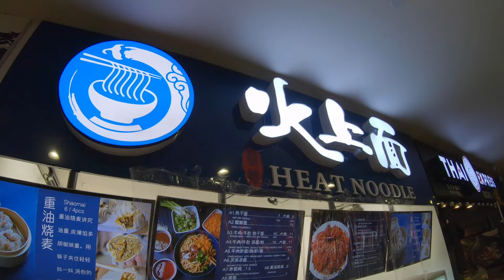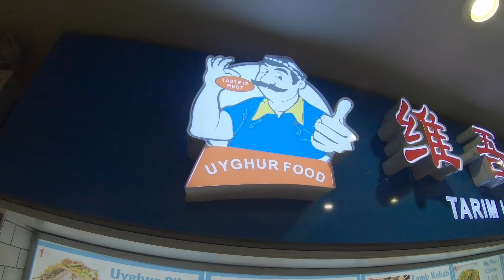Rare Eats: Uyghur Cuisine | Tour of New World Mall Flushing Chinatown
Come along with Kevin for a quick tour of the new World Mall food court in Flushing, Chinatown, and peak at Uyghur food. Never heard of Uyghur food before? Even better! This cuisine actually comes from the far NW province of Xinjiang in China, a region known for the Silk Road connecting China with Central Asia and Europe. Watch to find out more. Here We GO!